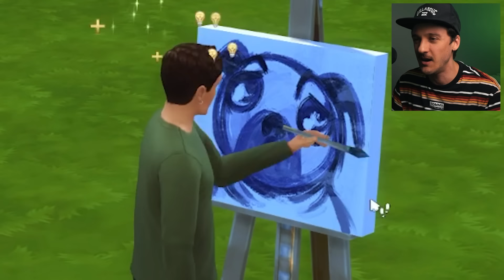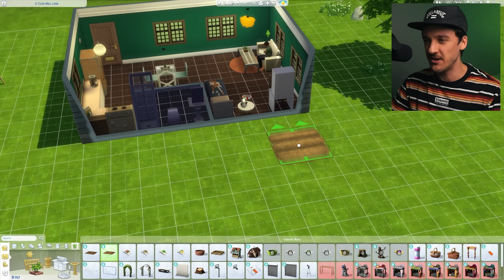The Sims - Men Jag Börjar Utan Pengar | EP03